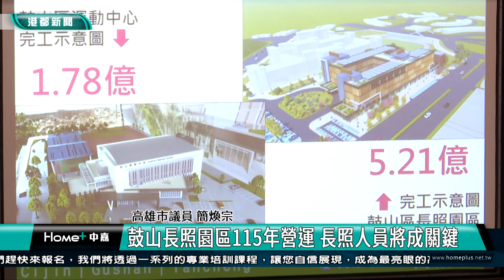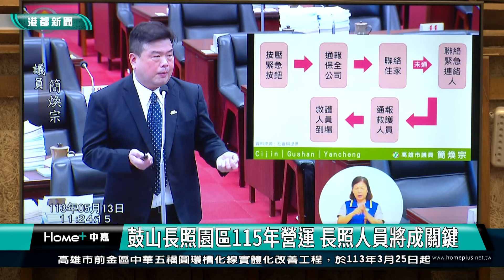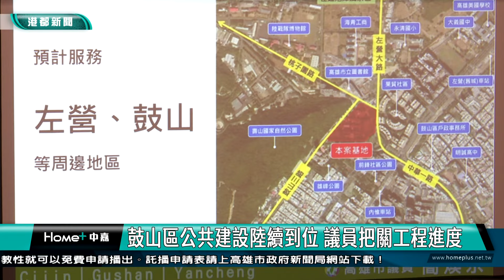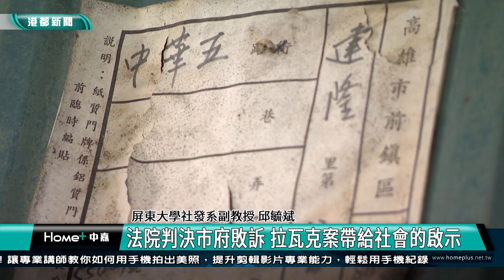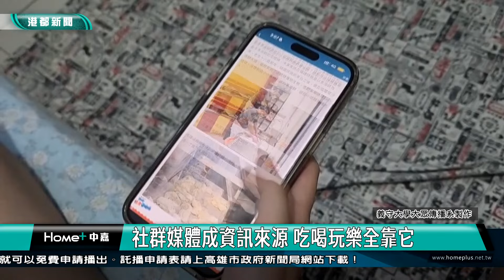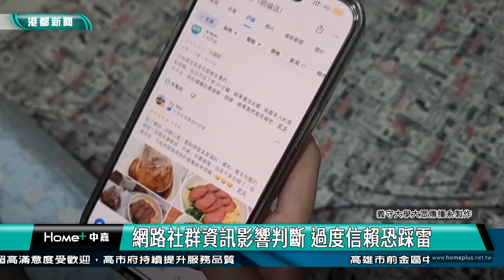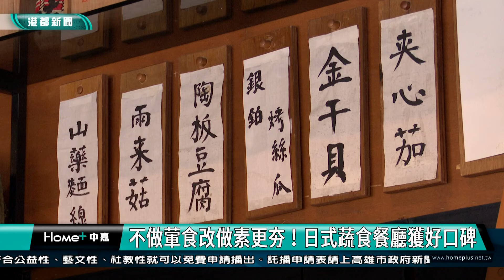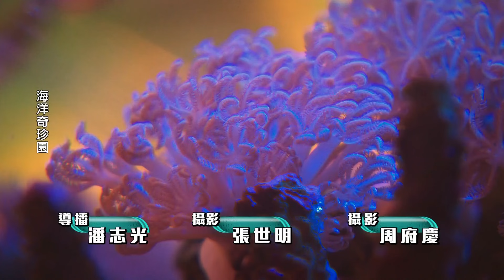【港都新聞】| 1130513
1130513【港都新聞】高雄都會台
00:00 片頭
00:11 焦點
01:14 後勁站聯開案出爐 楠梓第二行政中心有譜
04:49 高雄港旅運中心彩蛋 郵輪安穩停靠的大功臣
07:26 穩固演唱會經濟 市府設黃牛票監督機制
09:49 鼓山長照園區後年營運 長照人員成關鍵
12:23 高雄林投里內沒路燈 六點夜色伸手不見五指
15:49 打芒果做成芒果青 加昌里水果公園特色活動
19:26 高雄唯一城市中的部落 前鎮拉瓦克全數拆除
31:49 社群媒體成資訊來源 吃喝玩樂全靠它
35:48 超過六十年雞蛋酥 外脆內軟在地人的下午茶
39:31 不做葷食改做素更夯！日式蔬食餐廳獲好口碑
43:20 end